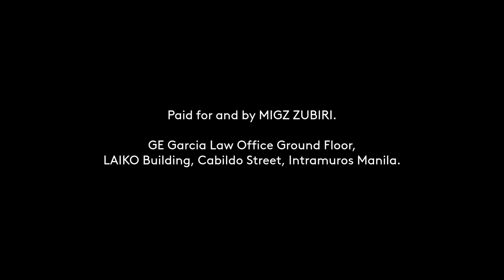ZUBIRI, MIGZ (IND) Paid Radio Ad 2022 30s (Campaign Period, in Cebuano, Cebu Listeners Version)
This is the ZUBIRI, MIGZ (IND)'s Paid Radio Ad for his senatorial race for 2022 National Elections this May 9, 2022 based in Cebuano. On that day, find him on number 64 of your ballot, under the "SENATOR / Vote for 12" section.

DRPS Two 1390: ZUBIRI, MIGZ (IND) Paid Radio Ad 2022 30s (Campaign Period, in Cebuano, Cebu Listeners Version)